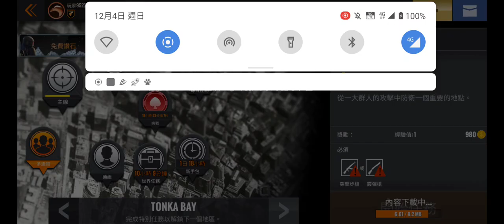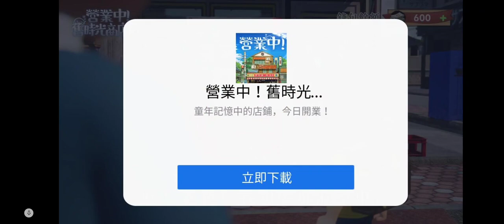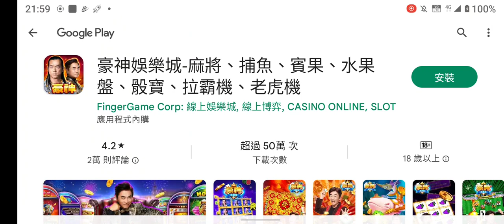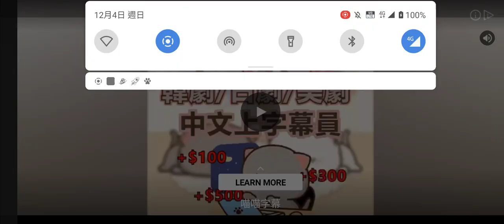喬克以後會多拍一集手游系列